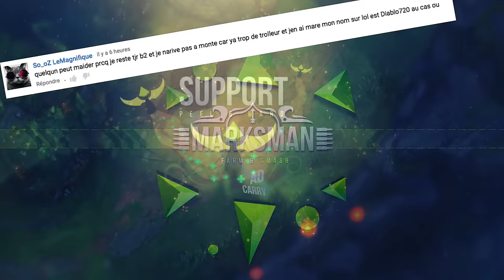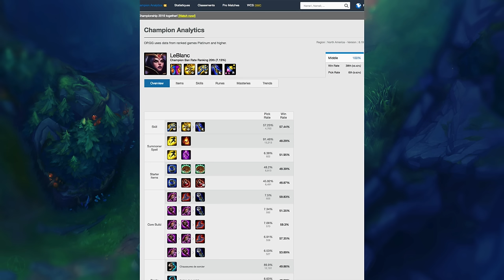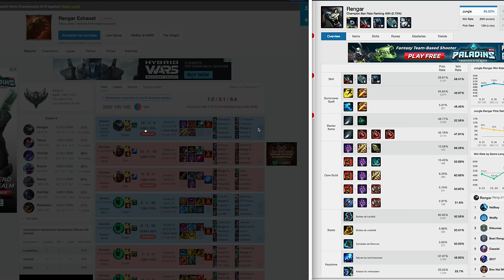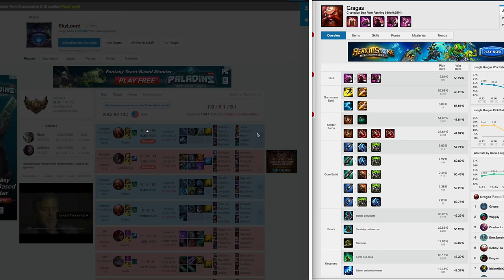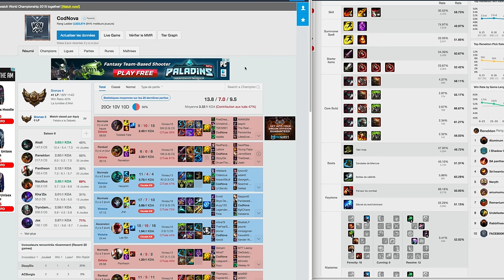Coach des abonnés : #3 - Comment sortir du BRONZE / SILVER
Serveur NA